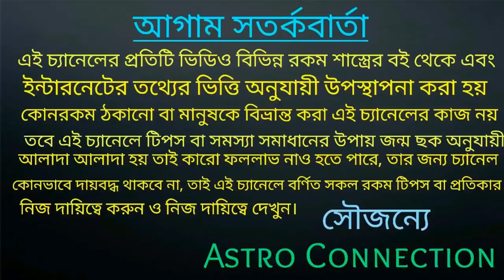সূর্য গ্রহণের ফলে আগামী পরবর্তী সময়ে এই 4 টি রাশির জাতক-জাতিকা লটারিতে কোটিপতি হতে চলেছে 🔥🔥🔥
বন্ধুরা এই ভিডিওতে আমি বলেছি সূর্য গ্রহনের পরবর্তী সময়ে এই চার রাশির জাতক-জাতিকা lottery পেয়ে কোটিপতি হতে চলেছে।
কোন সে সৌভাগ্যবান 4টি রাশি জানতে ভিডিওটি পুরো দেখুন।